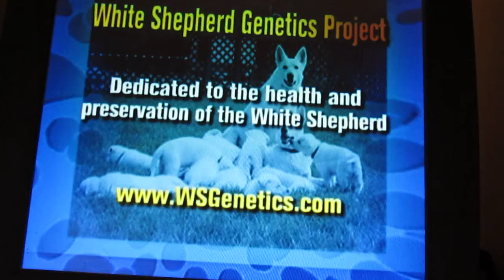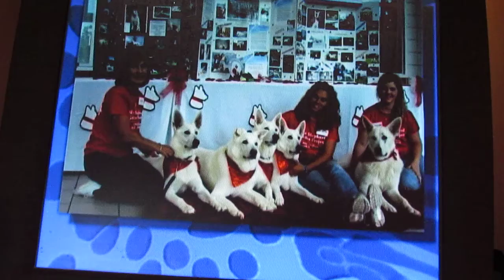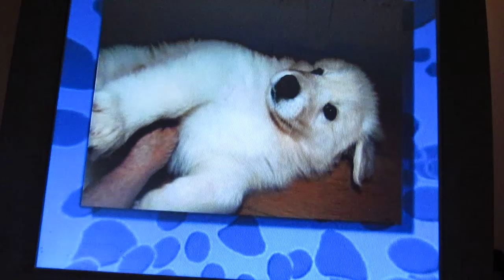Pet Talk with Lauren Collier, Linda Machorro, and Robin Davey with Ariel & Winnie August 14, 2011.